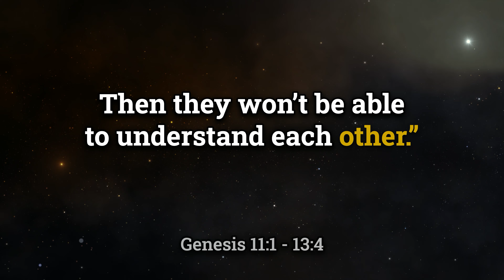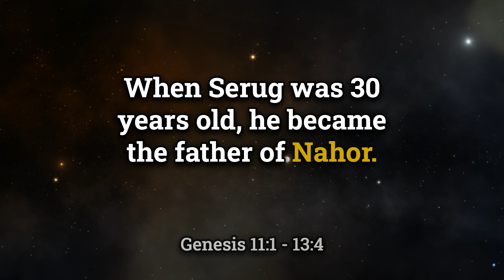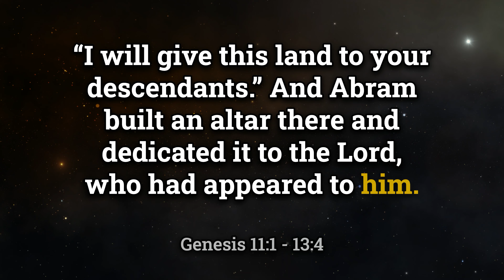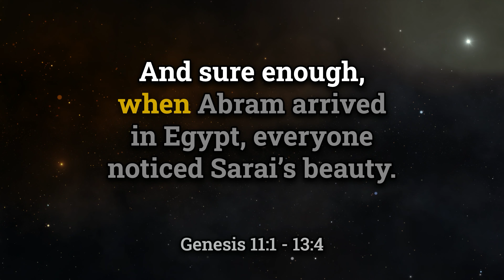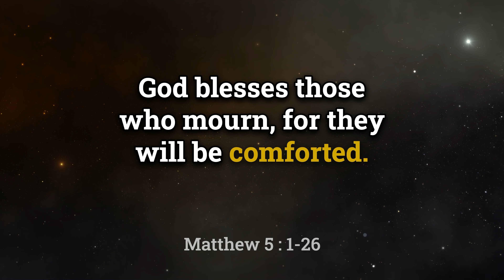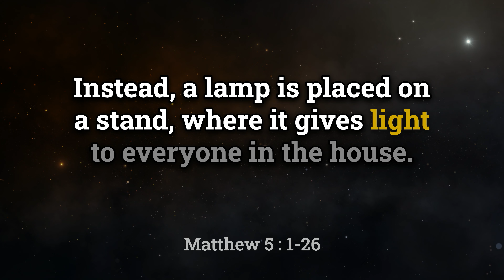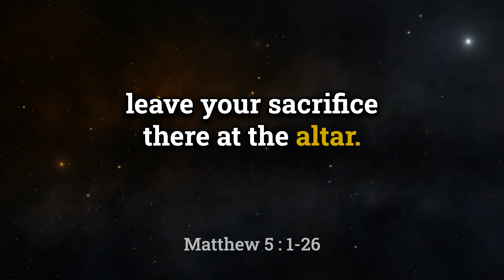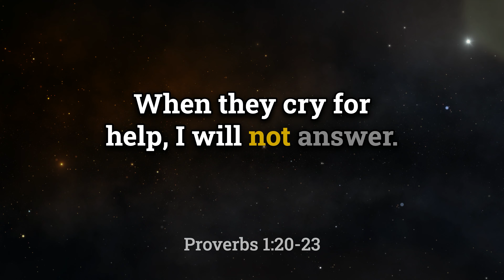Daily Bible Insights: Genesis to Proverbs Day 5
Join us on this daily journey through the Bible with our one year study plan! In today's reflection, we dive into Genesis to Proverbs and explore the powerful messages within. Perfect for anyone looking to deepen their Bible study and grow in their faith. All readings are from the New Living Translation Bible. Start your day off right with this daily devotional!

Matthew 5:1-26
Psalm 5:1-12
Proverbs 1:24-28

Bible Teachings: Genesis to Proverbs - Building Babel, Abram's Journey & Jesus' Sermon on the MountThis video offers a comprehensive walkthrough of biblical texts, beginning with the tale of the Tower of Babel in Genesis through to teachings from Proverbs. The story of Babel explains how languages in the world underwent diversification. Following this, the narrative transitions to the genealogy and journey of Abram, who would later be known as Abraham, and his family from Ur of the Chaldeans to the land of Canaan, and then Egypt due to a severe famine. His interaction with Pharaoh and the resultant consequences are highlighted. The video then shifts to the New Testament, presenting the teachings of Jesus as recorded in the Sermon on the Mount, per Matthew 5. It wraps up with Psalm 5's prayer for divine guidance and protection, and verses from Proverbs expressing the consequences of ignoring divine wisdom.00:00 Genesis: The Tower of Babel and the Lineage of Shem02:30 Genesis: The Story of Abram and Sarai03:23 Genesis: Abram's Journey to Egypt and Back06:21 Matthew: The Sermon on the Mount09:23 Psalm: A Morning Prayer for Guidance10:39 Proverbs: The Consequences of Ignoring Wisdom